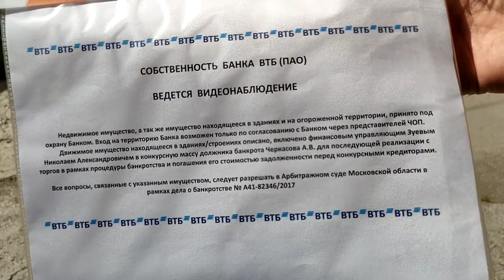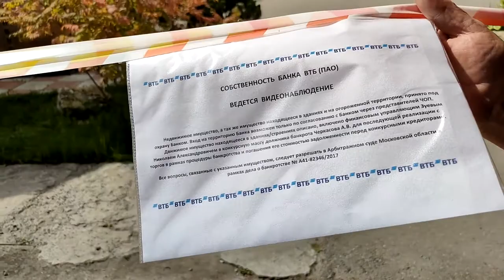Банк ВТБ отбирает сказку у детей. Часть-1.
Друзья, необходима максимальная Ваша поддержка. Чем больше знают людей о данном вопиющем факте банковского беспредела, тем легче Александру Черкасову отстоять парк "Пространство детской мечты" и не дать возможность возвести на этом месте коробки из бетона для офисов.
  Делайте максимальный репост этого видео. Это ни чего не стоит для Вас.